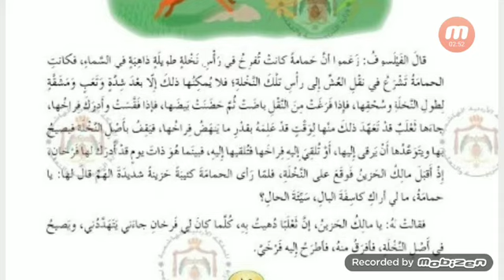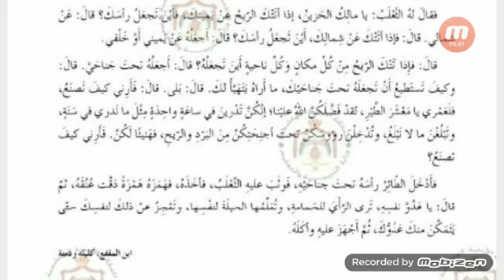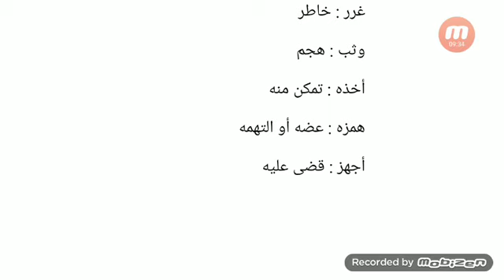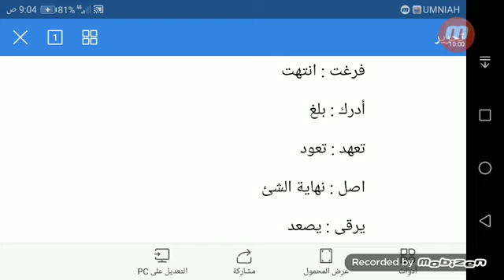اللغة العربية الصف التاسع ( قصة وعبرة الحمامة و الثعلب و مالك الحزين الجزء الثاني)